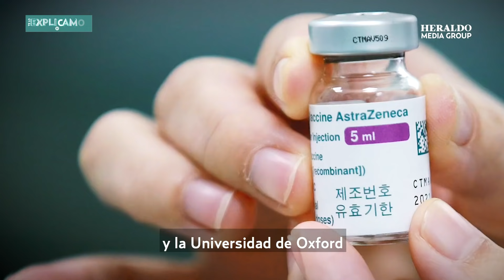TeLoExplicamos | Tercera dosis vacuna covid19: ¿Es necesaria?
Farmacéuticas como Pfizer y BioNTech analizan la aplicación de una tercera dosis de su vacuna tras el aumento de contagios en el mundo y la aparición de nuevas variantes. Aquí te explicamos si realmente es necesaria y qué dicen las autoridades de salud.